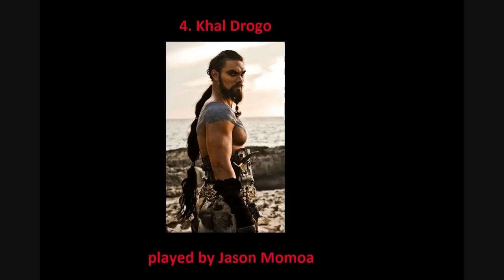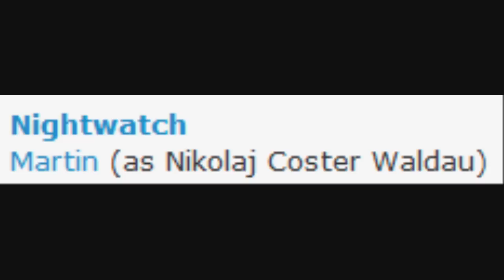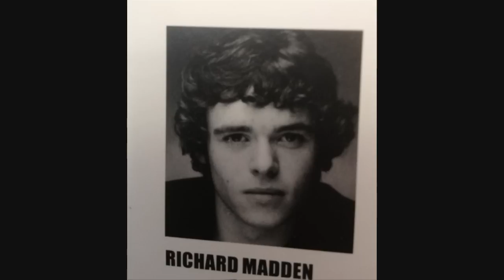Game of Thrones - Cast's Past / Youth / Funny [FULL HD]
30 characters from GoT - young actors, funny scenes and some other shit, fun
01. - 0:03 - Hodor [ used - Hodor Interview - Kristian Nairn ]
02. - 0:30 - Bronn  [used - Unchained Melody, Soldier Soldier ]
03. - 2:02 - Tyrion Lannister [ used - Bullet ]
04. - 2:56 - Khal Drogo [ used - baywatch, guitar on set of Atlantis ]
05. - 4:22 - Tywin Lannister [ used - The Golden Child ]
06. - 5:47 - Jorah Mormont [ used - Mountains Of The Moon ]
07. - 6:40 - Joffrey Baratheon  [used - got slap,batman meme ]
08. - 6:54 - Jaime Lannister  [ used - Black Hawk Down ]
09. - 8:46 - Catelyn Stark  [ used - Inspector Morse ]
10. - 10:17 - Ned Stark  [ used - Caravaggio ]
11. - 12:08 - Sandor Clegane  [ used - Book Group ]
12. - 13:04 - Jaqen H'ghar [ used - Mann kann,Frau erst recht ]
13. - 13:36 - Cersei Lannister [ used - Waterland ]
14. - 14:54 - Littlefinger [ used - Circle of Friends ]
15. - 16:04 - Melisandre [ used - Miss Minoes ]
16. - 16:50 - Stannis Baratheon [ used - The Hours ]
17. - 17:49 - Theon Greyjoy [ used - Theon Greyjoy Speaks! Alfie]
18. - 18:00 - Ygritte [ used - New Town ]
19. - 18:47 - Davos Seaworth [ used - Sweet Barrett ]
20. - 19:34 - Yoren + Illyrio Mopatis [ used - Stranded: 1.28 Mutiny ]
21. - 20:01 - Brennie of Tarth [ used - just photos ]
22. - 20:18 - Jeor Mormont [ used - just photos ]
23. - 20:27 - Robb Stark [ used - just photos ]
24. - 20:36 - Osha [ used - just photos ]
25. - 20:47 - Jon Snow [ used - just photos ]
26. - 20:59 - Margaery Tyrell [ used - Casanova]
27. - 21:31 - Daenerys Targaryen [ used - just photos ]
28. - 21:47 - Sansa Stark [ used - just photos ]
29. - 21:55 - Arya Stark [ used - Live while we're young]
30. - 22:21 - Bran Stark [ used - just photos ]
22:37 - Ending
--- order of actor's numbers is totally random. ---
I spent 3 days making this video... so hitting Like button or Commenting would be appreciated :)
I added Annotations to most of dialogues, some sentences I could not recognize by ear so i didnt add them. I'm not native english speaker, I'm from SVK. if you found some mistakes, or wanna add smth (annotation), just PM me
additional tags / ignore this / :

extra new 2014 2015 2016 the winds of winter George R.R. Martin interview jeor mormont cool dead john jon snow igrit ygritte actress trones wildling mance ryder ghost weapon wolf direwolf ilyn payne tongue laugh dwarf achondroplasia song of ice and fire white walkers others _ Peter Dinklage Lena Headey Maisie Williams Emilia Clarke Michelle Fairley Iain Glen Kit Harington Sophie Turner Kristian Nairn Alfie Allen Jack Gleeson Richard Madden Isaac Hempstead Wright Rory McCann Nikolaj Coster-Waldau Aidan Gillen Charles Dance John Bradley Conleth Hill Jerome Flynn Joe Dempsie Sibel Kekilli Julian Glover Mark Stanley Donald Sumpter Ian McElhinney Gwendoline Christie Natalia Tena Esmé Bianco Ron Donachie Amrita Acharia Stephen Dillane James Cosmo Rose Leslie Finn Jones Art Parkinson Sean Bean Oona Chaplin Michael McElhatton Roxanne McKee Luke Barnes Liam Cunningham Natalie Dormer Carice van Houten Ben Hawkey Jason Momoa Hannah Murray Ben Crompton Daniel Portman Gethin Anthony Nathalie Emmanuel Eugene Simon Aimee Richardson Mark Addy Francis Magee Elyes Gabel Tom Wlaschiha Thomas Brodie-Sangster Ian Whyte Harry Lloyd Diana Rigg Robert Pugh Nonso Anozie Dominic Carter John Stahl Gemma Whelan Owen Teale Ian Hanmore Peter Vaughan Wilko Johnson Simon Armstrong Anton Lesser Fintan McKeown David Bradley Patrick Malahide Joseph Mawle Ciarán Hinds Kate Dickie Miltos Yerolemou Ed Skrein Roger Allam Ciaran Bermingham Conan Stevens Lucian Msamati Mark Lewis Jones Anthony Morris _ David Benioff Ramin Djawadi Lord Varys Samwell Tarly Gendry Shae Grand Maester Pycelle Grenn Maester Luwin Barristan Selmy Ros Tysha Irri Loras Tyrell Rickon Stark Eddard 'Ned' Stark Talisa Maegyr Roose Bolton Doreah Rast Hot Pie Gilly Eddison Tollett Podrick Payne Renly Baratheon Kovarro Missandei Tommen Baratheon Lancel Lannister Myrcella Baratheon Robert Tormund Giantsbane Pypar Rakharo Meryn Trant Orell Thoros of Myr Septa Mordane Ramsay Snow Jojen Reed Qotho Gregor Clegane Anguy Locke Othell Yarwyck Viserys Targaryen Jory Cassel Olenna Tyrell general Craster Xaro Xhoan Daxos Brynden 'Blackfish' Tully Edmure Janos Slynt Rickard Karstark Meera Reed Yara Greyjoy Dagmer Cleftjaw Grey Worm Steelshanks Alliser Thorne Pyat Pree Maester Aemon Qhorin Halfhand